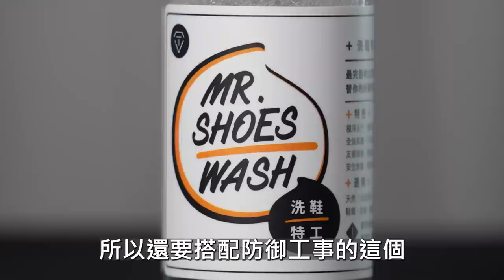中階跑鞋評測！3500-5500價位之間，哪一雙鞋最適合你呢？ Nike,Adidas,Asics,Hoka大對決【哲睿Jerry】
飛利浦洗鞋小旋風 GCA-1000

● 每分鐘500轉，清潔不費力
● 三種刷頭，任何材質皆適用
● 簡單三步驟，刷出新亮度
● IPX05防水+長效續航

飛利浦洗鞋小旋風 X 防御工事
「洗鞋特工」清潔保養雙效慕斯
特價優惠組合
潔淨+效率 洗鞋不費力

購買洗鞋機+清潔液組合
即日起-10/31 23:59

器材：
Sony A74
Sony A7S2
DJI Mini 3 PRO
GOPRO HERO10